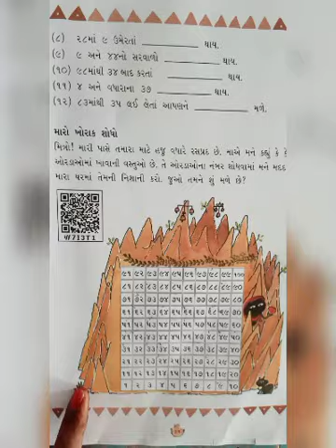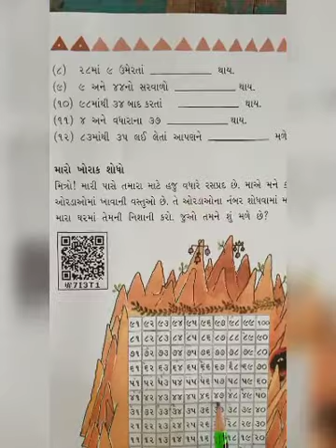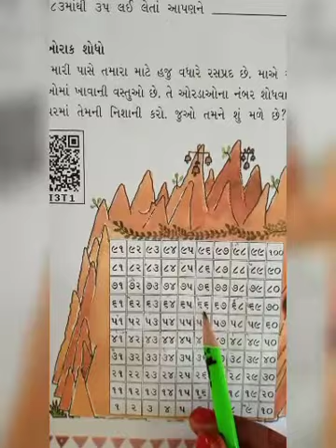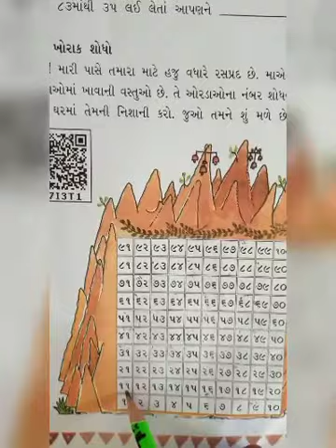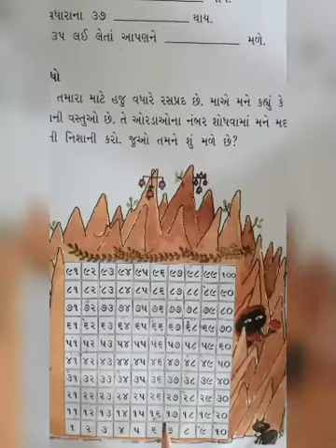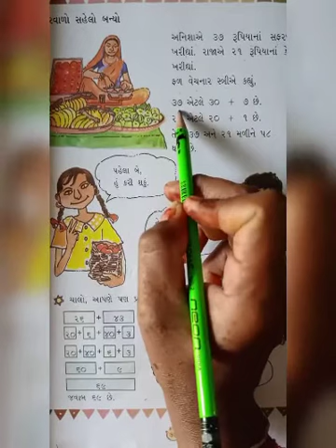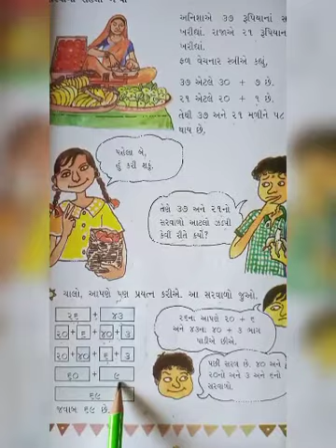Std 3 maths ch-3 part-2 shree sarvoday prathmik shala